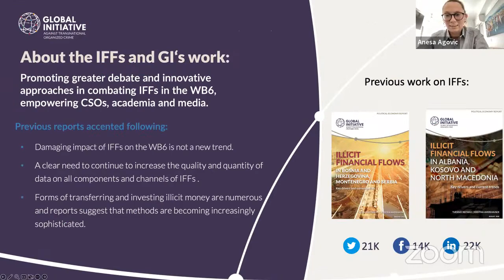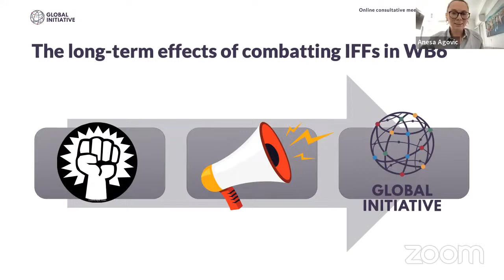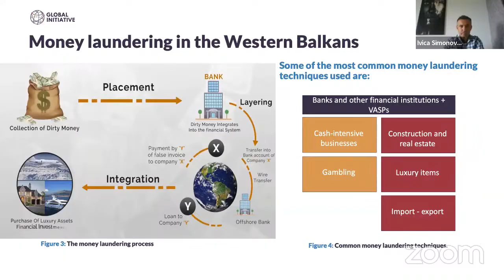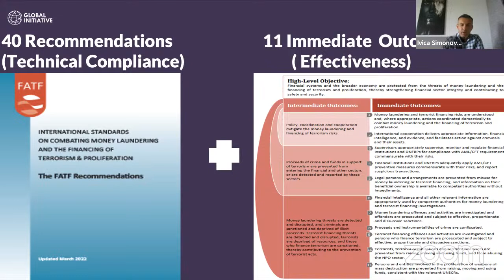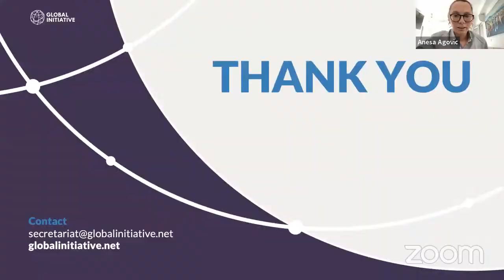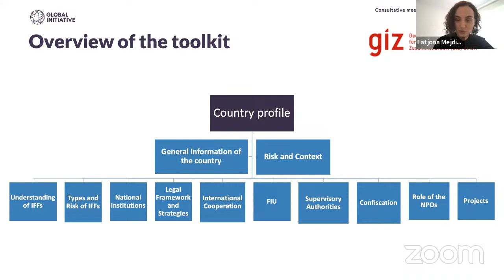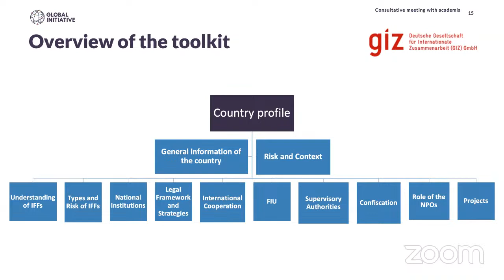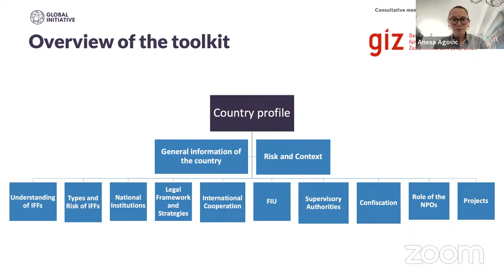Regional consultations with Academia on Illicit Financial Flows